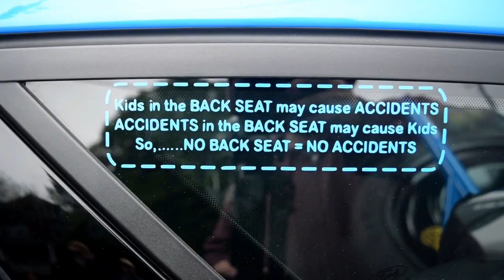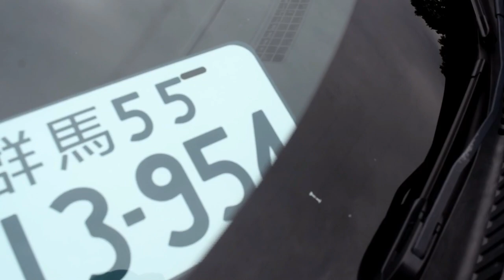Street Rods & Imports at Deceptive Dreamz Cars and Coffee – Rippin’ Rides New Cumberland, PA 5/9/21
Just a quick montage from my local cars and coffee Every Sunday at Rippin' Rides in New Cumberland, PA!. Hosted by Deceptive Dreamz!